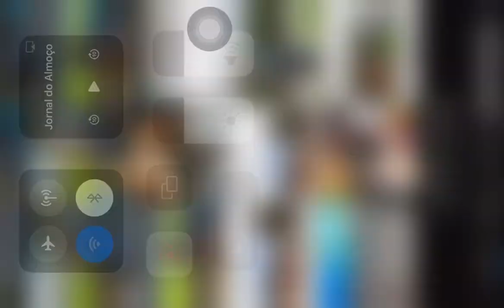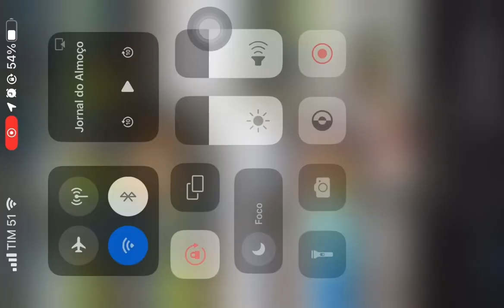4 meses depois da “ilha de lixo” no Rio Gravataí, o que mudou? RBS TV Jornal do Almoço - 05/06/2023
Reportagem do Jornal do Almoço da RBS TV sobre o rio Gravataí em Cachoeirinha e o descarte irregular de lixo.
Entrevistados: Leonardo da Costa e Cristian Wassem (no momento da entrevista era prefeito de Cachoeirinha)

Associação de Preservação da Natureza - Vale do Gravataí (APNVG)
Coletivo Mato do Júlio